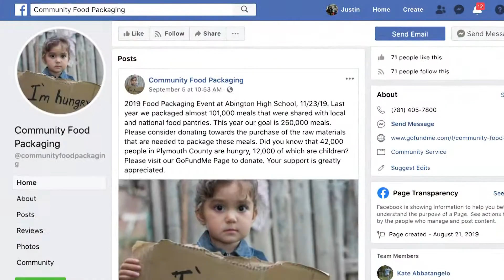Abington Community Food Packaging Event 11/23/19 - PSA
Join us on 11/23 at Abington High School to package 250,000 meals to feed people in Plymouth and Norfolk County.
Abington Community Access and Media, Inc.